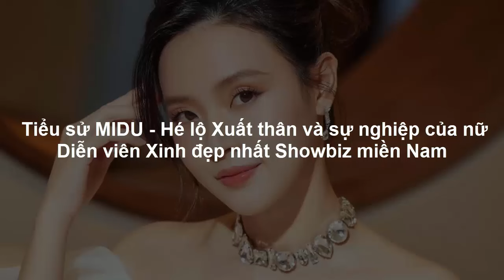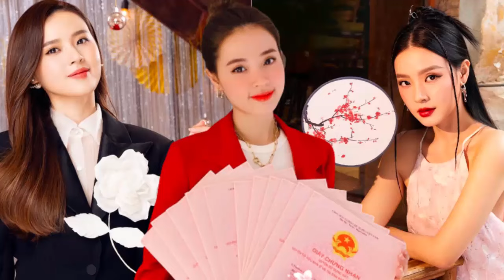Tiểu sử MIDU - Hé lộ Xuất thân & Sự nghiệp của nữ Diễn viên Xinh đẹp nhất Showbiz miền Nam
Tiểu sử MIDU - Hé lộ Xuất thân và sự nghiệp của nữ Diễn viên Xinh đẹp nhất Showbiz miền Nam
Midu tên thật là Đặng Thị Mỹ Dung (sinh ngày 5 tháng 10 năm 1989 tại Thành phố Hồ Chí Minh) cô là một nữ diễn viên, giảng viên, người mẫu ảnh kiêm doanh nhân người Việt Nam. Cô là cựu sinh viên của Trường Đại học Kiến trúc Thành phố Hồ Chí Minh và hiện tại còn là giảng viên cho bộ môn Thiết kế thời trang tại Trường Đại học Công nghệ Thành phố Hồ Chí Minh.

Midu sinh ra trong một gia đình có hai chị em, ba làm công an, mẹ làm nội trợ. Em trai của Midu tên là Đặng Trung Hiếu sinh năm 1995, Midu từng cho biết cô có niềm Đam mê của cô là làm diễn viên và kinh doanh.

Midu theo học trường THCS Lê Văn Tám và từng là thành viên đội tuyển văn của trường tham gia kỳ thi học sinh giỏi văn cấp thành phố. Sau đó, cô học Trường Trung học phổ thông Gia Định. Suốt 12 năm, Midu luôn đạt học sinh giỏi. Năm 2008 cô đã xuất sắc đỗ á khoa của Trường Đại học Kiến trúc, chuyên ngành thiết kế thời trang và theo học tại ngôi trường này.

Hai năm sau khi đoạt giải quán quân cuộc thi Miss Teen, khi đó Midu 19 tuổi, cô đã dấn thân vào kinh doanh cửa hàng thời trang. Sau đó vì đam mê công việc nên cô đã không còn thời gian học tập, cuối cùng cô đã nộp đơn xin bảo lưu một năm vào hè năm hai.

Midu bắt đầu đóng phim từ năm 2009, bộ phim đầu tiên trong sự nghiệp của cô là Những thiên thần áo trắng của đạo diễn Lê Hoàng. Trong phim cô vào vai Ngọc - một cô gái xinh đẹp, dịu dàng, thông minh lanh lợi,

Ngày 30 tháng 10 năm 2013, Midu đã chính thức nhận tấm bằng tốt nghiệp chuyên ngành Thiết kế thời trang của Trường Đại học Kiến trúc thành phố Hồ Chí Minh. Midu xúc động chia sẻ: “Đây là niềm vui và hạnh phúc rất lớn đối với Du vì sau bao năm tháng miệt mài ở giảng đường đại học Du cũng đã hoàn thành được giấc mơ của mình. Cũng từ đây, Du sẽ có thêm niềm tin và động lực để bắt đầu một hành trình mới nhiều thử thách hơn khi bước vào đời và chinh phục những khó khăn của cuộc sống”.

Vè sự nghiệp nghệ thuật của Midu, Năm 2007, Midu đã giành được ngôi vị quán quân trong cuộc thi Hot V-teen, khởi đầu sự nghiệp nghệ thuật của mình. Năm 2016, đoạt giải Giải thưởng Ngôi Sao Xanh với hạng mục "Nữ diễn viên điện ảnh được yêu thích nhất". Năm 2017, Midu đã giành giải Cánh diều vàng với hạng mục "Nữ diễn viên phụ xuất sắc" trong phim Mẹ chồng.

Hiện tại Ngoài việc tham gia hoạt động nghệ thuật, cô còn điều hành cửa hàng thời trang Midu Boutique ở đường Võ Văn Tần tại Quận 3. Cuối năm 2017, cô khai trương khu tổ hợp ăn chơi Zone 87, nằm tại phố đi bộ Nguyễn Huệ, số vốn đầu tư là 15 tỷ đồng.

Từ tháng 5 năm 2017 cô nhận lời mời tham gia công tác trợ giảng tại ĐH HUTECH với vai trò hướng dẫn môn Đồ án Xử lý chất liệu thời trang cho sinh viên ngành Thiết kế Thời trang, Sau đó được giữ lại làm giảng viên mỹ thuật công nghiệp tại trường Đại học công nghệ thành phố Hồ Chí Minh

Vào ngày 22 tháng 11 năm 2020, cô chính thức trở thành CEO thương hiệu mỹ phẩm YU Cosmetics do cô tự gây dựng. Được biết số vốn đầu tư là 10 tỷ đồng và cô đã ấp ủ dự án này trong vòng 3 năm. Toạ lạc tại 252 Lý Tự Trọng, Phường Bến Thành, Quận 1.

Midu từng yêu Phan Thành - một thiếu gia ở Thành phố Hồ Chí Minh, nhưng sau đó hai người đã chia tay vào năm 2016.[11]

Vài năm trở lại đây, cô bị vướng vào tin đồn tình cảm với nam diễn viên Harry Lu sau khi đóng chung phim 4 năm, 2 chàng, 1 tình yêu công chiếu vào cuối năm 2016. Hai người còn đóng chung phim ngắn Tôi là Lụa vào năm 2018.

Mới đây nhất Ngày 22/4, Midu hé lộ khoảnh khắc trong bộ ảnh cưới thực hiện ở Paris hồi đầu năm, bên cạnh đó Midu xác nhận lên xe hoa vào ngày 29/6. được biết Chồng sắp cưới của Midu là một doanh nhân. Cô chưa công khai hình ảnh, thông tin về anh vì muốn chọn thời điểm thích hợp để không ảnh hưởng cuộc sống, công việc. Theo diễn viên, chồng cô hiền lành, tử tế và ấm áp.